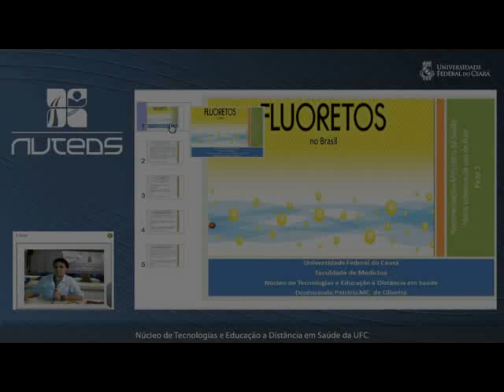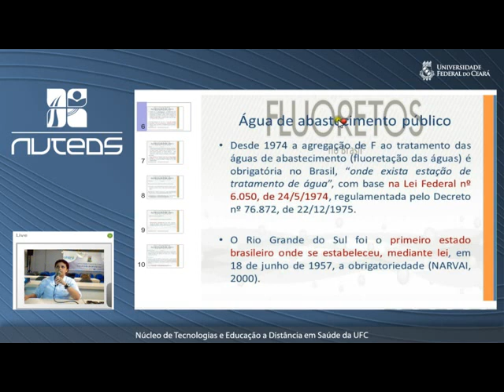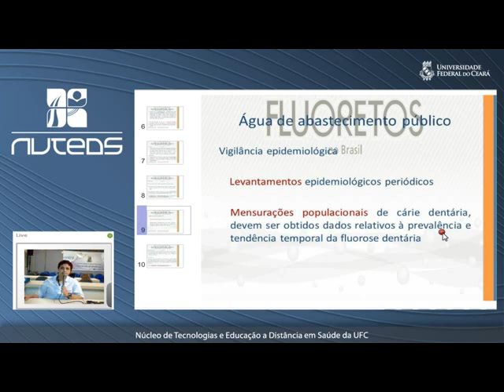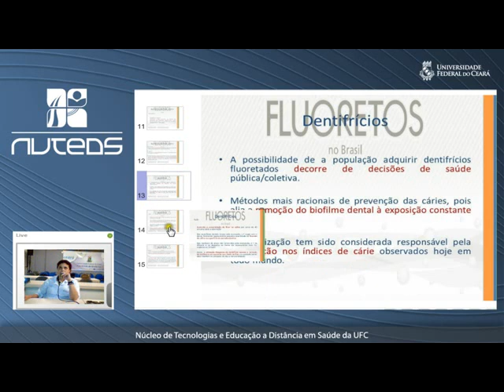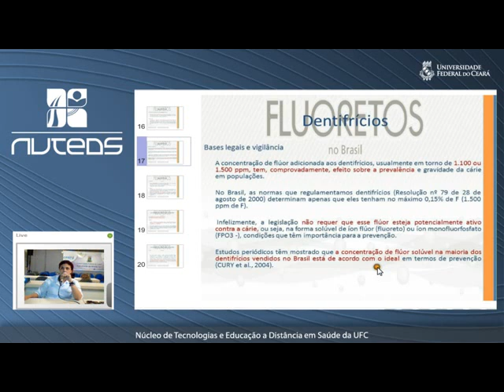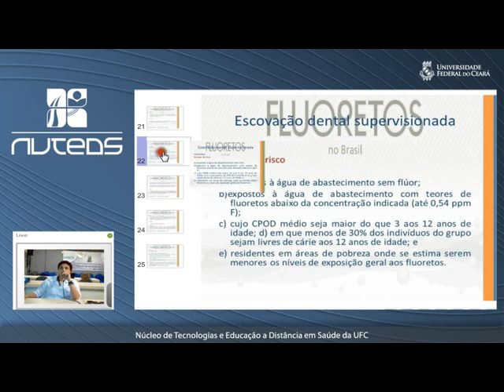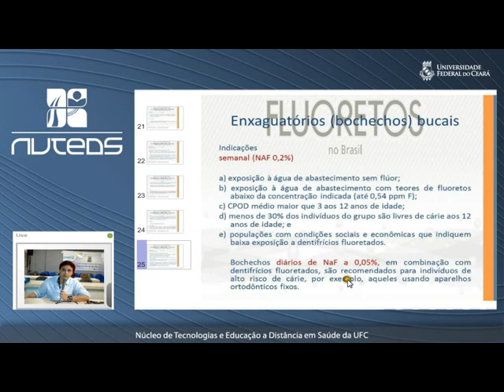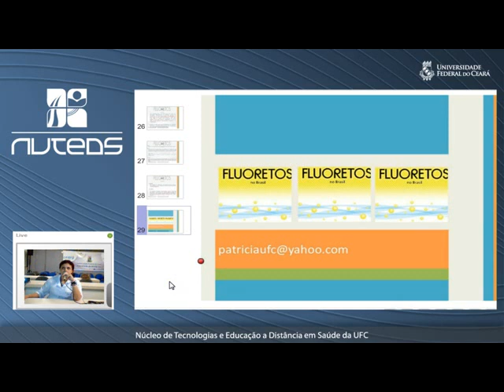Utilização de fluoretos Parte II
Discussões sobre os meios coletivos do uso do flúor, adentrando questionamentos sobre a água de abastecimento público, os dentifrícios, discorrendo sobre a escovação dental e enxaguatório bucal supervisionada, assim como a utilização adequada dos géis.

Recomendações do Ministério da Saúde para utilização de fluoretos no Brasil ( Parte II)

Me. Patrícia Maria Costa de Oliveira